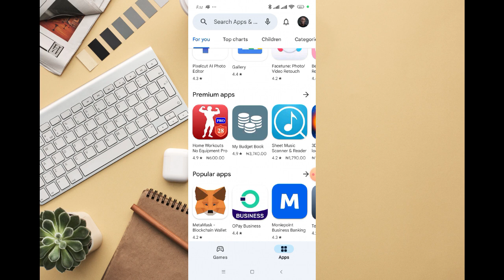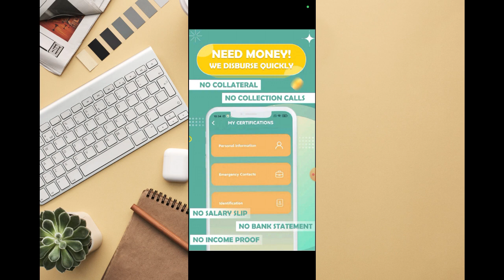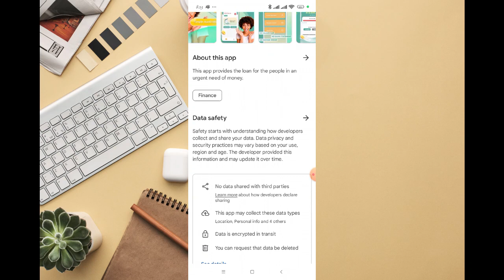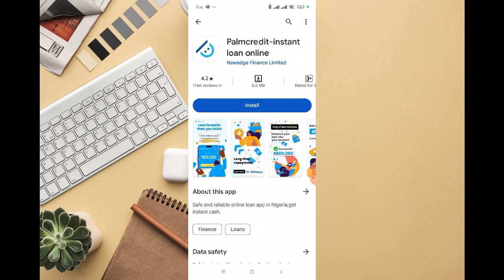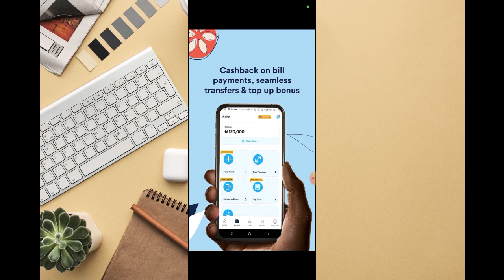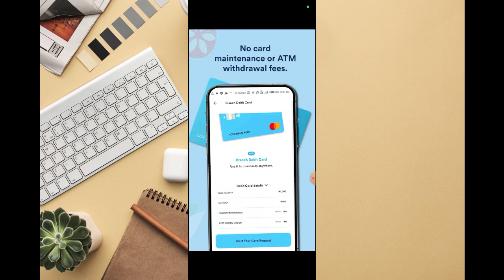LOAN APP THAT CAN GIVE UP TO 300K IN NIGERIA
In This Video, you will learn about LOAN APP THAT CAN GIVE UP TO 300K IN NIGERIA